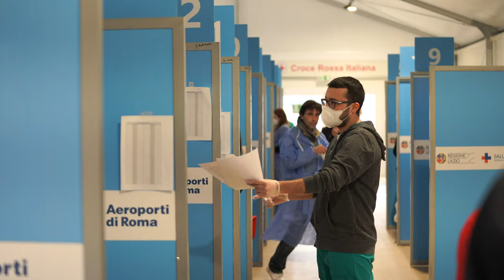noiconvoi - Centro vaccinale anti Covid dell’aeroporto di Fiumicino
Fiumicino, 12/03/2021 - Le testimonianze di medici, infermieri e volontari impegnati nel fornire assistenza ai cittadini durante la vaccinazione nel Centro dedicato, visitato questo pomeriggio dal Presidente del Consiglio, Mario Draghi.